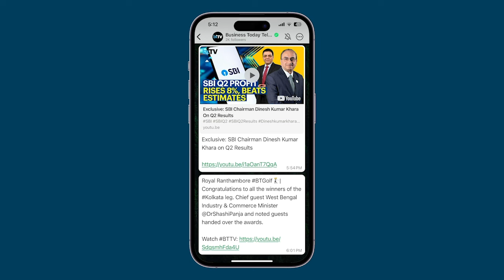BJP vs Congress Manifesto Deep Dive: Which Manifesto Promises Growth?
As India gears up for the Lok Sabha elections, the Congress and BJP have unveiled their respective manifestos, as the 'Nyay Patra' and 'Sankalp Patra' respectively. Prime Minister Narendra Modi's 'Modi's Guarantee 2024' manifesto targets poverty alleviation, women empowerment, and international relations, contrasting with Congress' Nyay Patra which also promises employment incentives and workplace safety reforms. The Congress' Nyay Patra focuses on economic policies and welfare programs, promising to fill 30 lakh government vacancies and adopt cashless insurance for universal healthcare. Meanwhile, BJP's Sankalp Patra prioritizes national security, agriculture, and women empowerment, aiming to extend health coverage for seniors, increase loan limits, and reduce electricity bills. While Congress emphasizes job creation and welfare, BJP's manifesto covers a wider range of policies including healthcare and agriculture. The upcoming elections will decide which vision resonates with voters, shaping India's trajectory. Dive deeper into the manifesto comparison on BTTV with expert analysis from political economists and journalists. To Know How the two manifestos compare, Which election manifesto promises India’s growth? Watch BTTV Managing Editor Siddharth Zarabi in conversation with Shankkar Aiyar, Political Economy Analyst, Author & Columnist, Aditi Phadnis, Political Editor, Business Standard, Shekhar Iyer, Senior Journalist and Santosh Mehrotra, Visiting Professor of Economics, University of Bath, UK